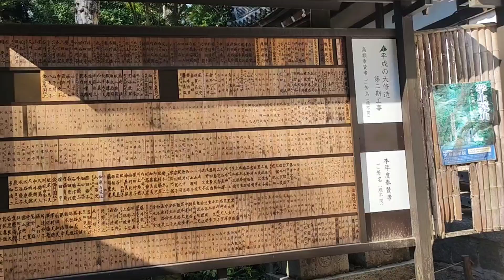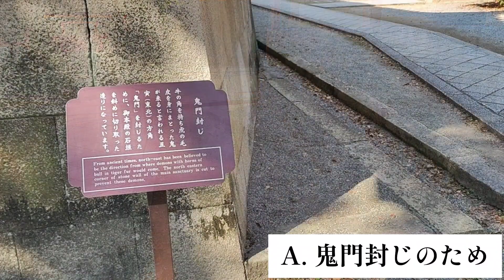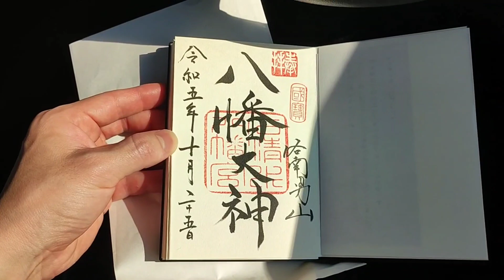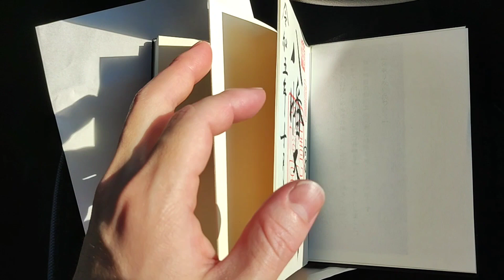初の御朱印帳を買う in京都・石清水八幡宮 エピソード0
▼ペン画入門 再生リスト